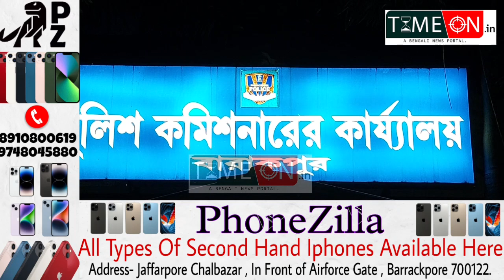ব্যারাকপুরে স্বর্ণ ব্যবসায়ী নীলাদ্রি সিংহ খুনের ঘটনার মূল ষড়যন্ত্রকারী আসিফ খান জানালেন নগরপাল